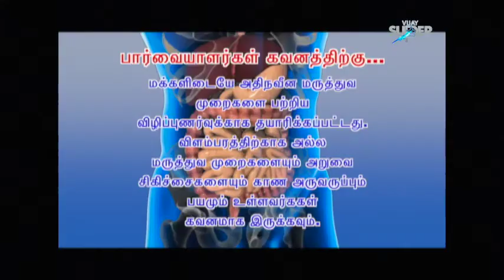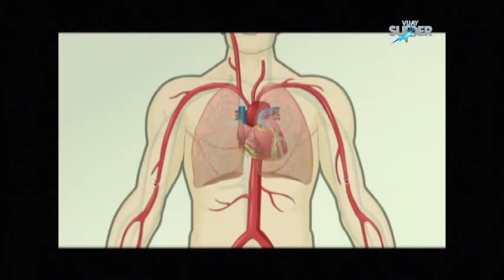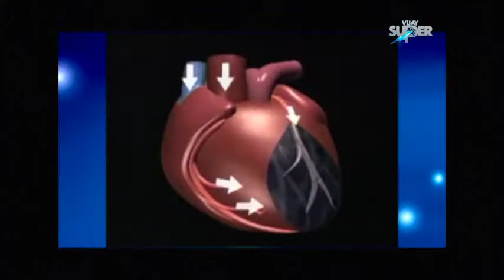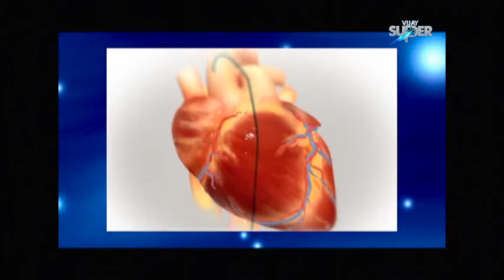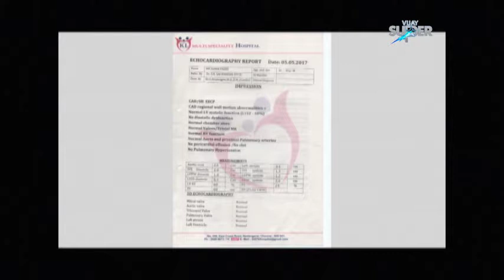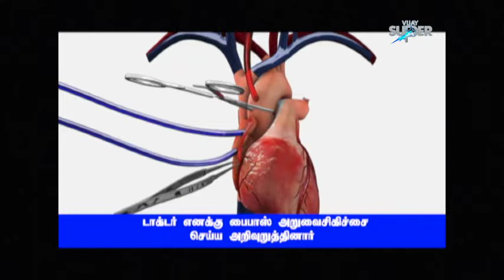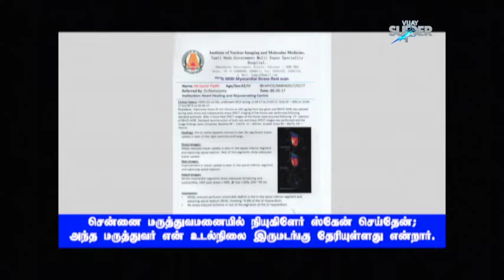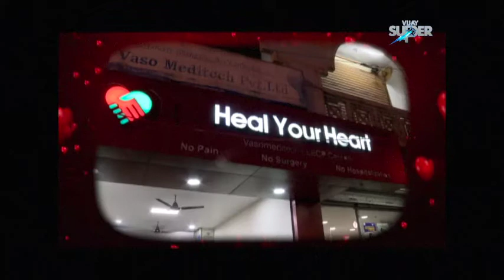Non-Surgical Cardiac treatment(EECP)Vijay super/Maruthuva Neram/ 29th July 2018